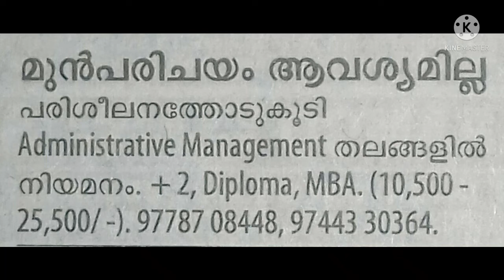JOB VACANCY 2021/PRIVATE JOBS 2021/JOB VACANCY IN KERALA /JOB VACANCY MALAYALAM